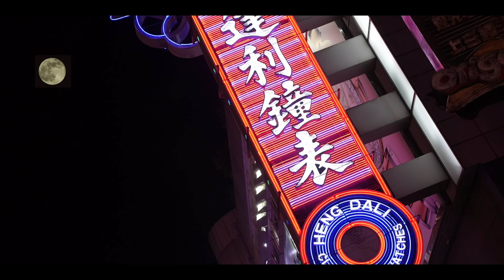Satellite Young - New World Banzai / 新世界Banzai (Official Video Collaboration with Lu Yang)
Directed and edited by Emi for the first time :)

Lyric
嘘に真を重ねて　耳から耳へとバラライカ
一度食べれば癖になる 一回だけでもやらないか
ディストピアには飽き飽き  計画的な反社会派
非現実から頭皮せよ Are you ready come on baby?
着火ファイヤー！

失くしちゃったLiberty　I’m just a  一般人
攻撃する理由とか　レッテル貼るのは
酸性雨に慣れる My next next generation
風の谷につれてけ　you’ve got me up the air

一，二，三，四
己の頭
하나, 둘, 셋,
使ってみよう
ひ、ふ、み、よ
己の力で
Uno, dos, tres
お金稼ごう
One, two, three, four
己のお金で
Eins, zwei, drei
お寿司食べよう
หนึ่งสองสามสี่
回してみれば 何もかもが君のものさ、今にみてろよー！

前前前世の記憶は 　まとめてみんなで電脳化
色あせた虚構みたい　でもこの世はでっかい宝島
アクセスラブが消えない　信じてみようよプロバイダー
人工樹脂のこの皮膚 　Oh Can you feel it? Come on baby
着脱可！

目に見えない金出せ　QRコード Money
それがやっぱ合理的　明日のおひねり
あれもシェア　これもシェア　共謀をしようや
マテリアルな贅沢は　時代遅れよ！

一，二，三，四
己の魅力
하나, 둘, 셋
みんな釘付け
ひ、ふ、み、よ
己の頭脳
Uno, dos, tres
みんな惚れ惚れ
己の人生
Eins, zwei, drei
己が決める
己の個性
Uno, due, tre
磨き上げよう

一，二，三，四，五，六，七，八，九，十，十一
扉ひらいて
イチニーサンシ
回してみれば
何もかもが君のものさ、今にみてろよー！

一，二，三，四
Один, два, три
एक, दो, तीन, चार
Moja, mbili, tatu
Một, hai, ba, bốn
Satu, dua, tiga
何もかもが君のものさ今にみてろよ